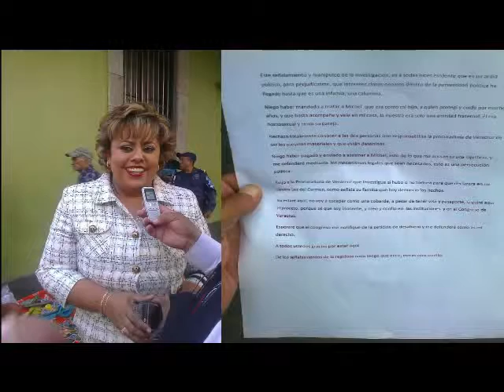NOTICIERO SEIS EN PUNTO.T.V.